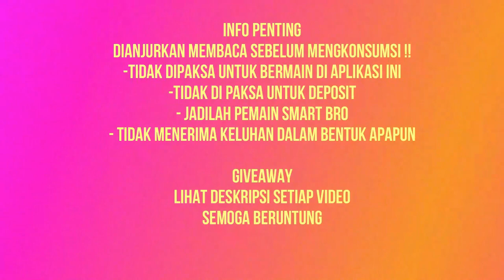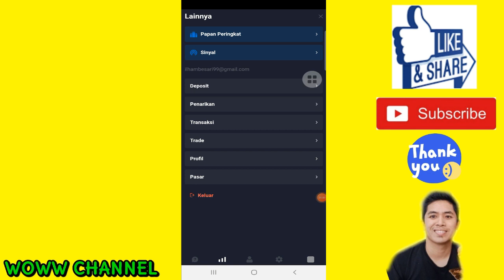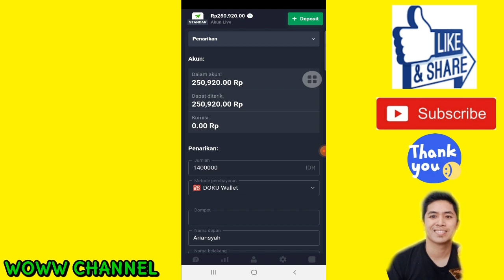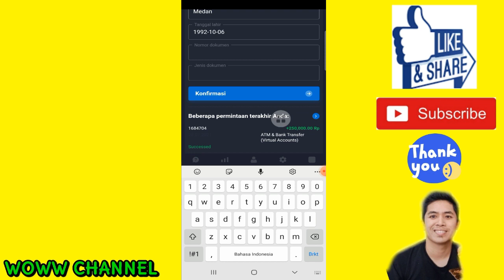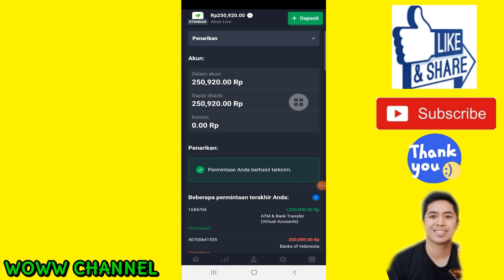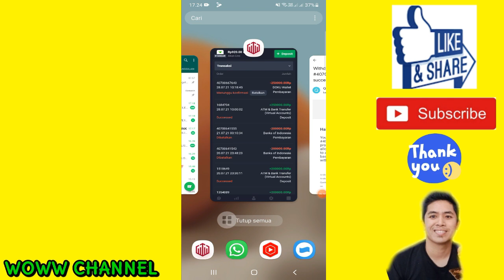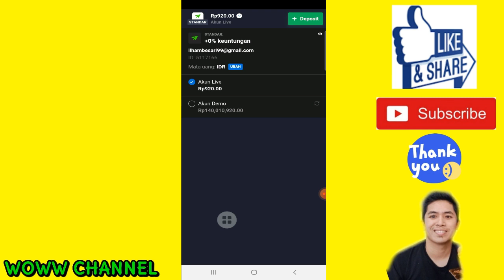🔴CARA WITHDRAW QUOTEX KE DOKU WALLET - 5 MENIT BERHASIL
Yang belum punya akun bisa daftar dibawah ini ya secara gratis dan dapatkan 14 juta
👉Aplikasi Quotex =
(Jika Tidak Bisa dibuka Pake VPN ya)